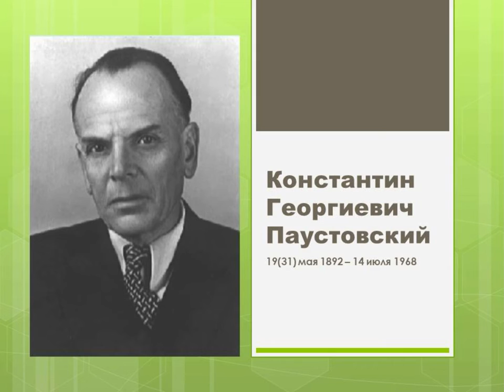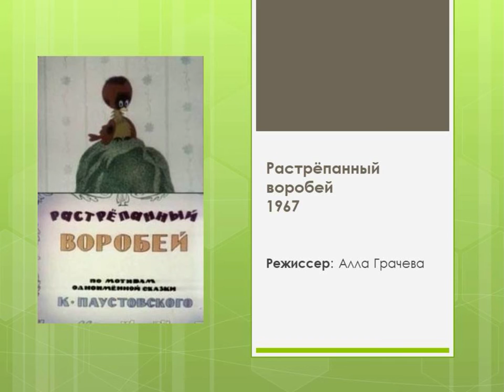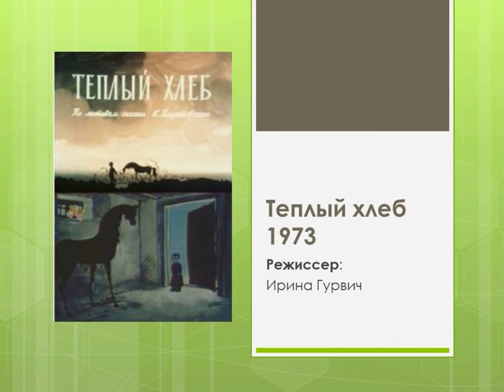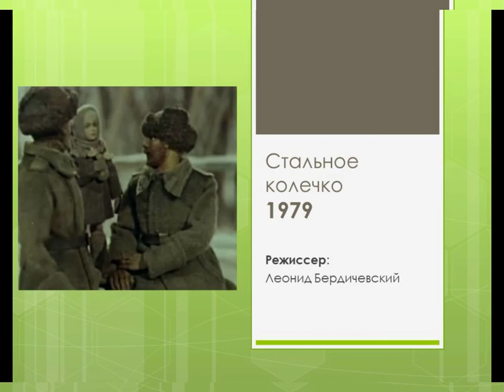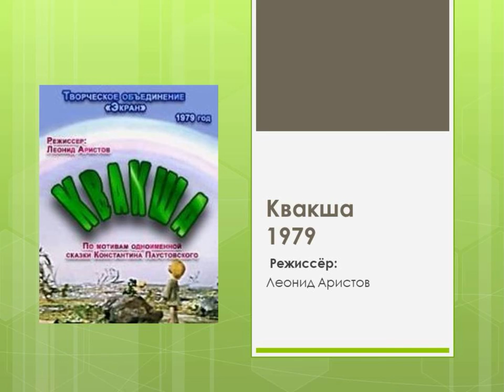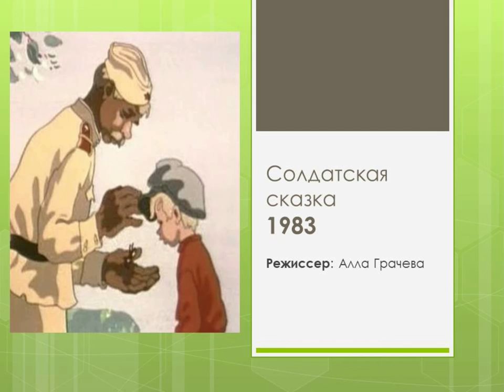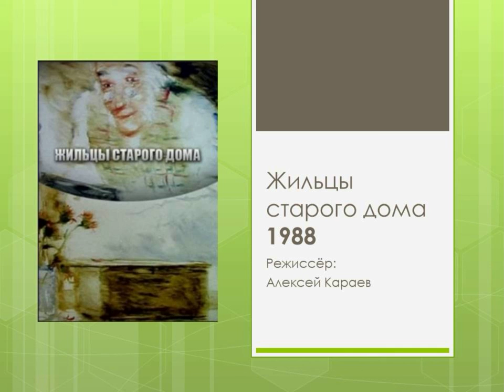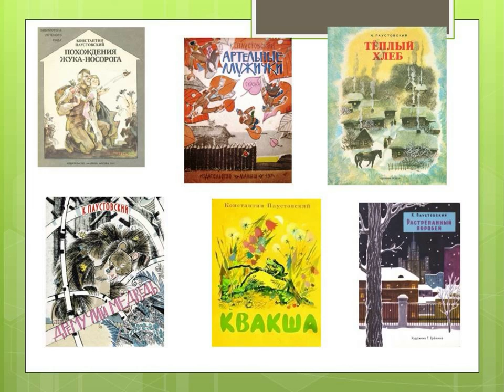Сказка будет жить всегда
Соломбальская библиотека № 5 им. Б. В. Шергина рассказывает о сказках К. Г. Паустовского, которые экранизированы